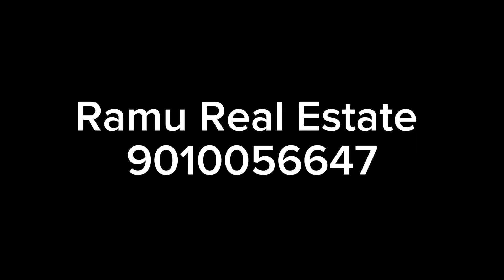VENTURE IN KANKIPADU || VIJAYAWADA || RAMU REAL ESTATE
మన ప్రోద్దుటూరు Prime వెంచరు  కి PRICE.
Rs.15000/- +1000 East
Rs.14500/- +1000 west
North East  :1000/- Extra
Other corner plots : 500/- extra